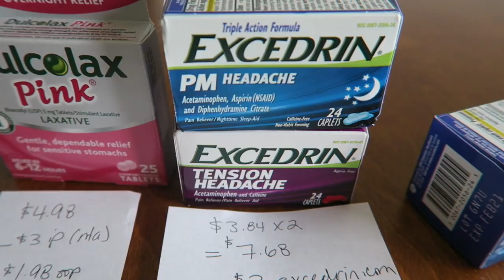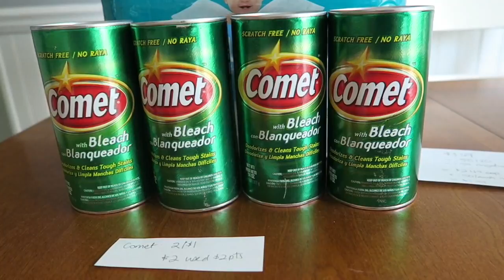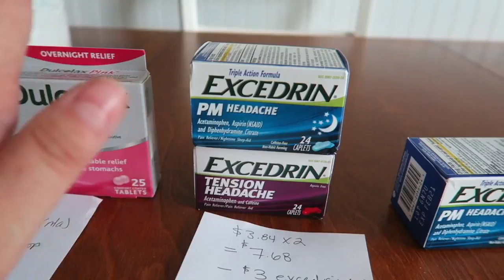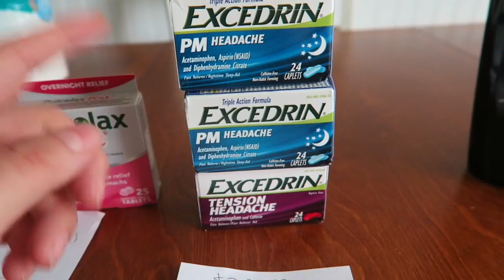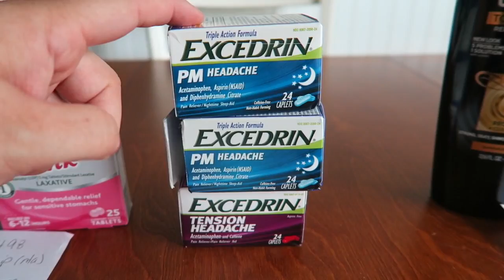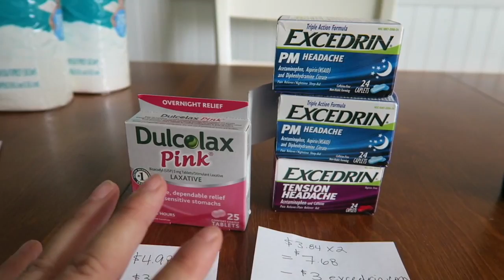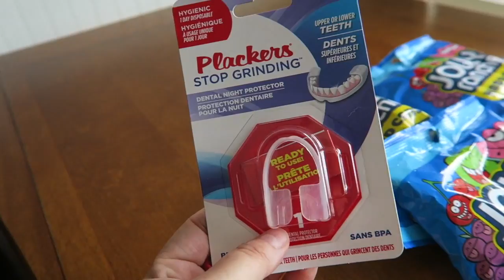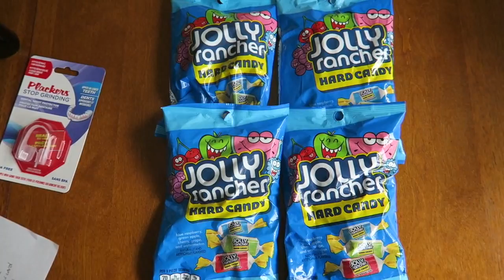Monday Haul :D